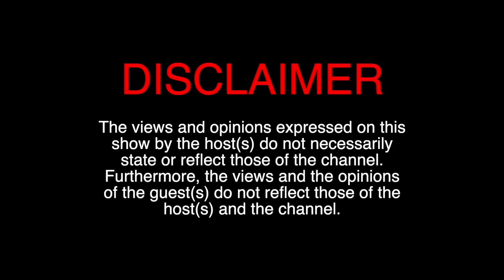Khayelitsha's Finest Wines | English Broken Business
This week we bring you a very inspiring story of Lindele, the owner & founder of Khayelitsha's Finest Wines. We've learned quite a lot about wine and its processes. Listen to this story & be inspired to act on your dreams!

You can also DM them to order either red or white!